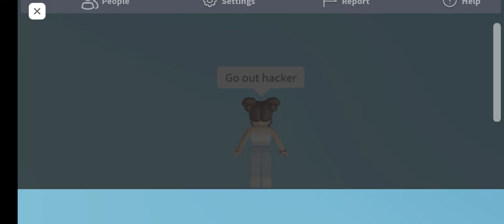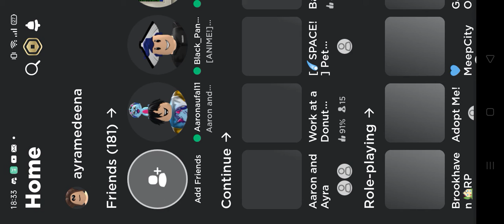hi guys here is park 2 and pls like and sub and stay safe for the covid - 19